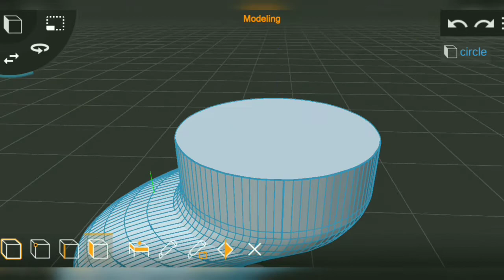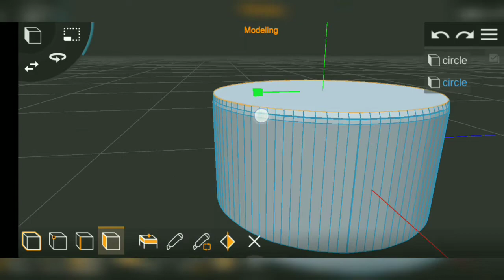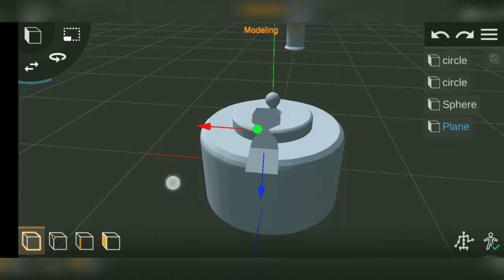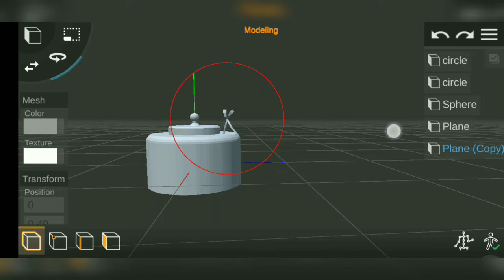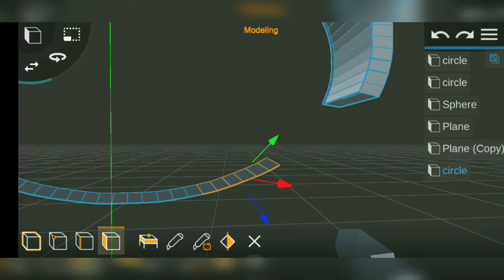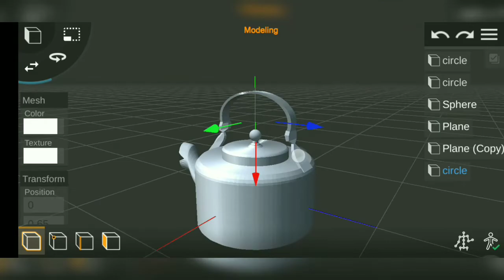Modeling a ketli in prisma 3d very easy and simple modeling tutorial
Hello friends